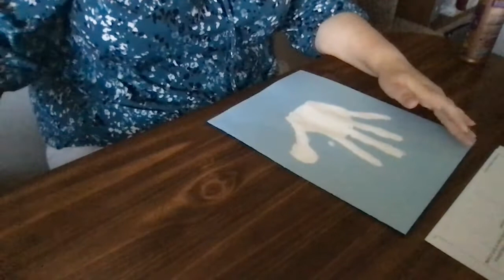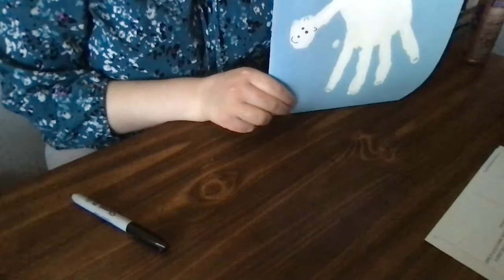Handprint Polar Bear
All you need is some white paint, a paintbrush, a black marker, and a piece of construction paper to turn your handprint into a polar bear with Miss Hannah!